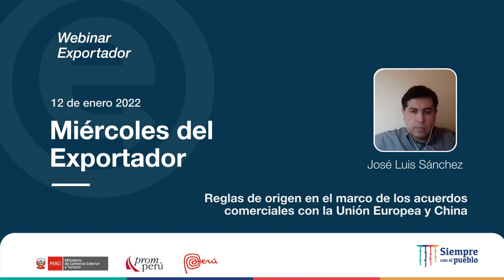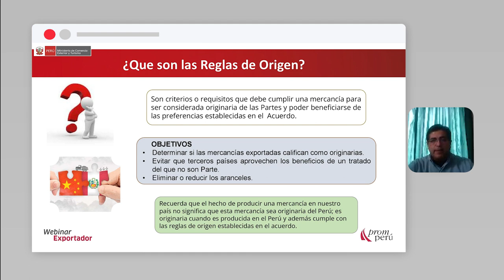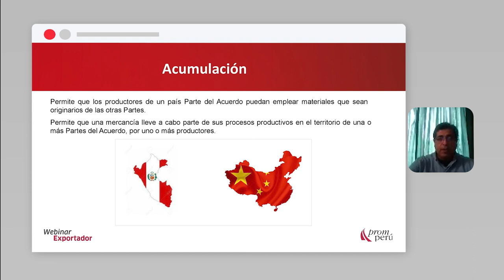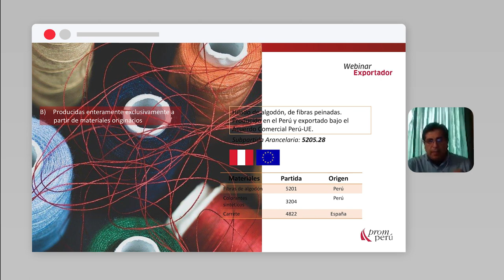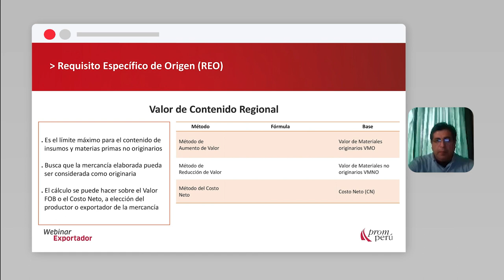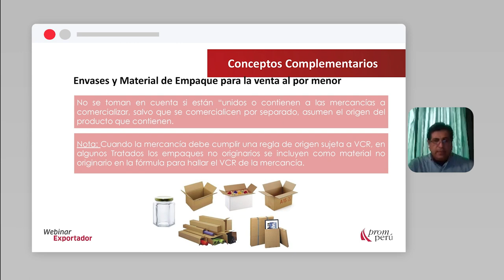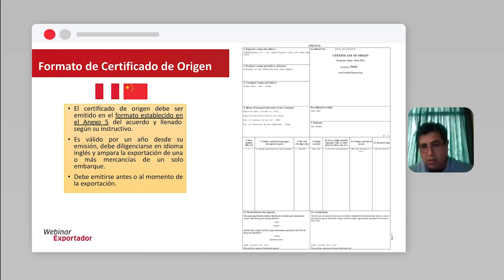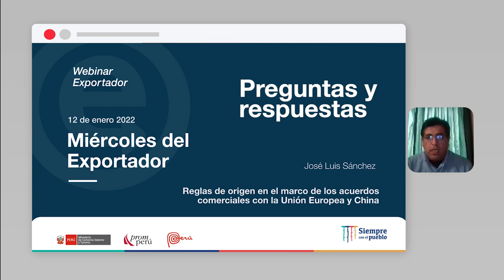Reglas de Origen en marco de acuerdos comerciales, Unión Europea y China: SÁNCHEZ, José (12/01/22)